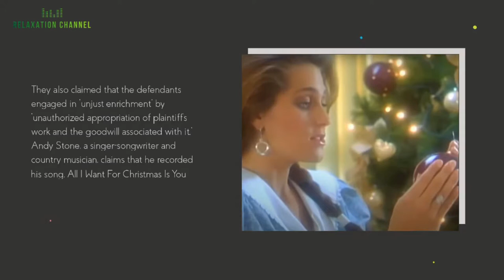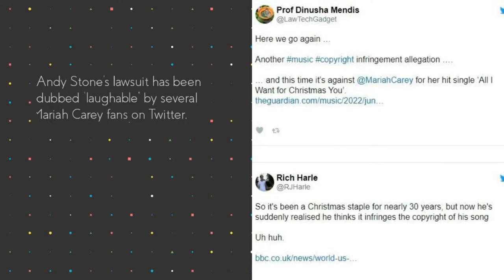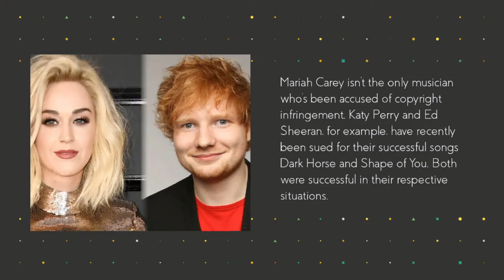Mariah Carey poursuivie pour 20 millions de dollars pour la chanson All I Want for Christmas Is You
Mariah Carey Sued Over Christmas Song

Mariah Carey being sued for $20m over All I Want for Christmas Is You
 Mariah Carey "All I Want For Christmas" Lawsuit
mariah carey sued for all i want for christmas